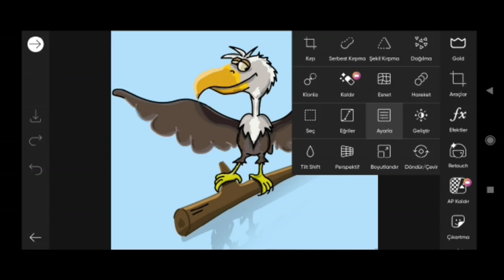How to Picsart Photo Editing #13579